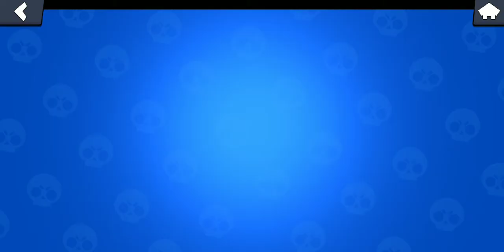Падна ми се ГУЩЕР!!!!!!